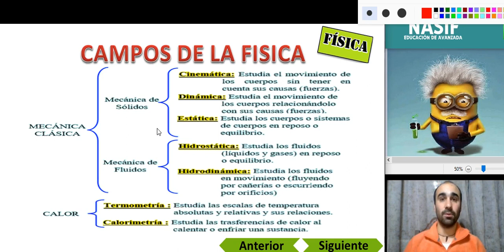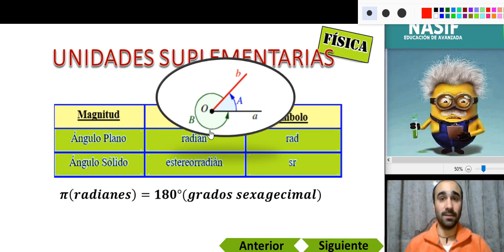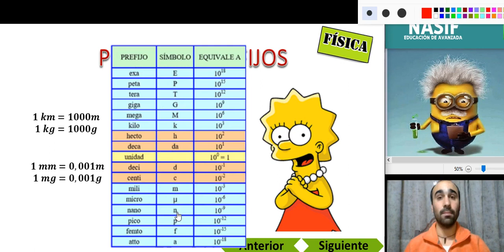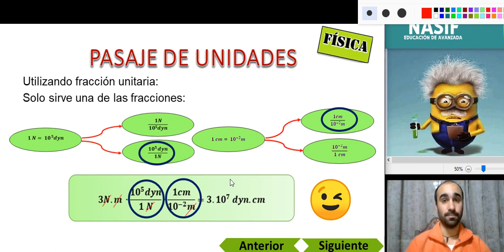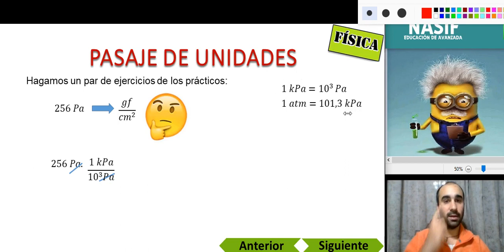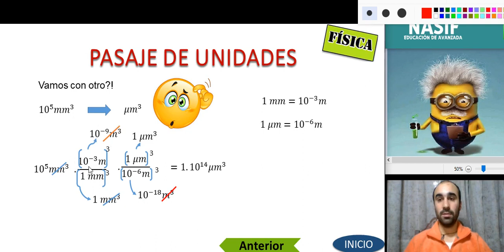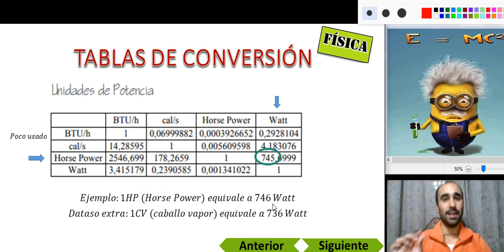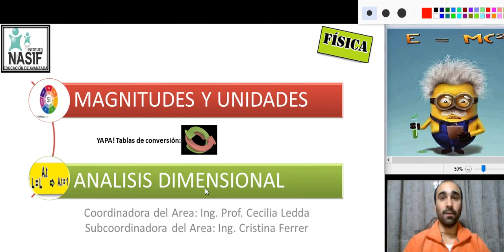PreU Medicina, Tecnicaturas, Odontología - Física - Magnitudes y Unidades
En Nasif queremos que puedas elegir lo que quieras ser y que desarrolles todo tu potencial.

| [IMPORTANTE] |